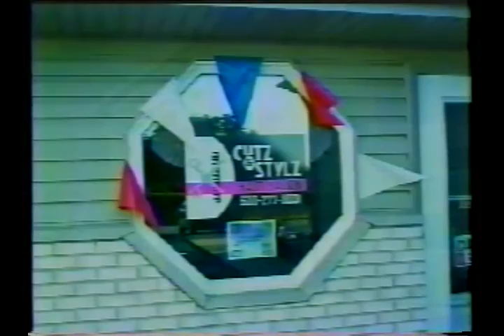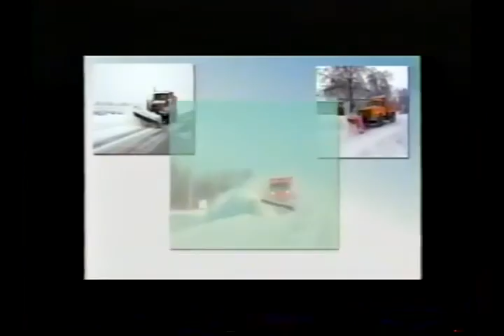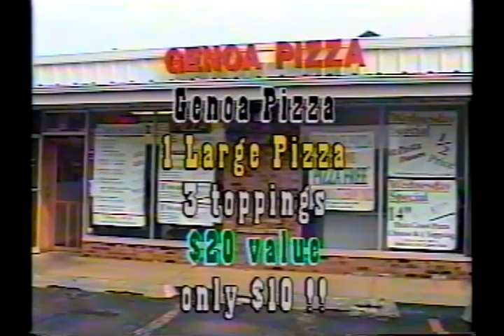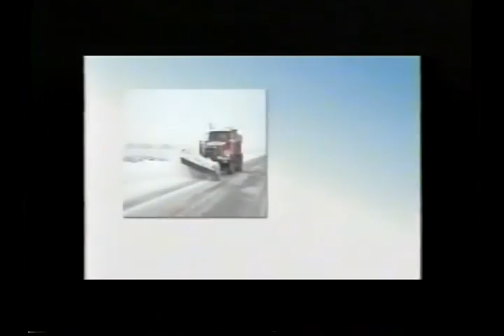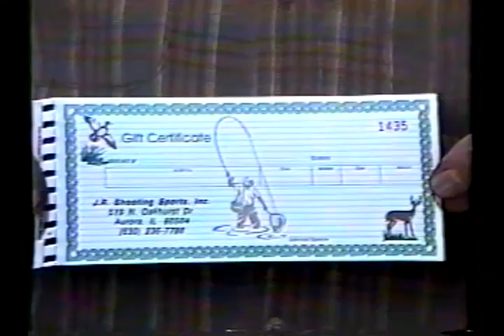Hampshire defeats Crystal Lake Central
The Hampshire Whip Purs exploded on offense to defeat Crystal Lake Central 90-49 in a game played in Hampshire on Tuesday, December 16, 2014.